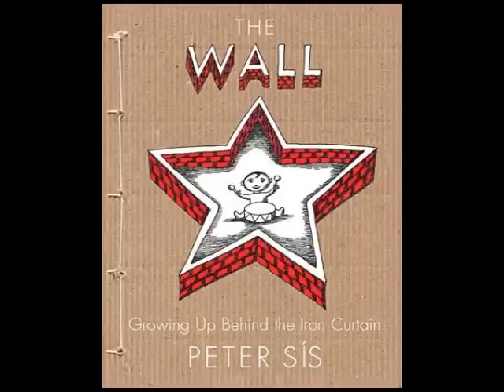Peter Sis on his book The Wall--Author Interview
Listen to this author interview with Peter Sís and hear the acclaimed children's book author discuss his picture book memoir The Wall.

"I was born at the beginning of it all, on the Red side—the Communist side—of the Iron Curtain." Through annotated illustrations, journals, maps, and dreamscapes, Peter Sís shows what life was like for a child who loved to draw, proudly wore the red scarf of a Young Pioneer, stood guard at the giant statue of Stalin, and believed whatever he was told to believe. But adolescence brought questions. Cracks began to appear in the Iron Curtain, and news from the West slowly filtered into the country. Sís learned about beat poetry, rock 'n' roll, blue jeans, and Coca-Cola. He let his hair grow long, secretly read banned books, and joined a rock band. Then came the Prague Spring of 1968, and for a teenager who wanted to see the world and meet the Beatles, this was a magical time. It was short-lived, however, brought to a sudden and brutal end by the Soviet-led invasion. But this brief flowering had provided a glimpse of new possibilities—creativity could be discouraged but not easily killed.

By joining memory and history, Sís takes us on his extraordinary journey: from infant with paintbrush in hand to young man borne aloft by the wings of his art.